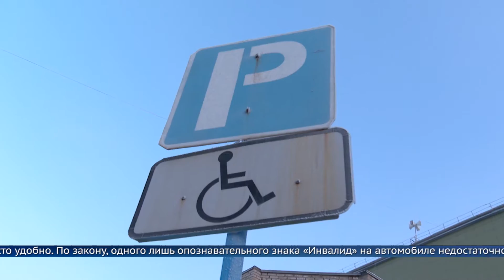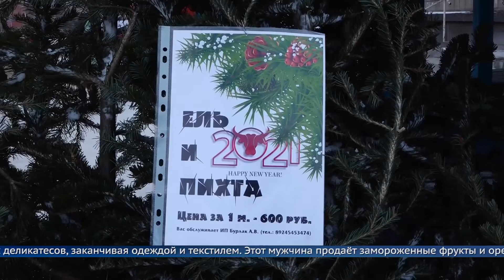«Местное время» 24 декабря 2020 Вечерний выпуск